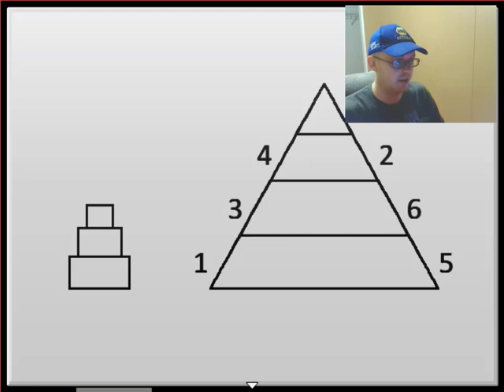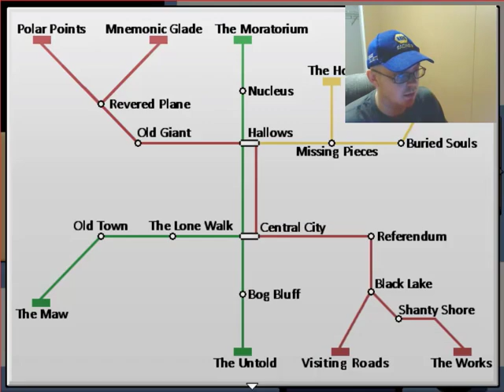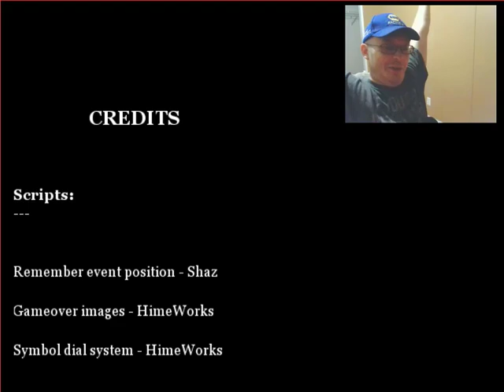An Unsettling Yet Amazing Journey through this Glorious Demo Hell's Gate: Chapter 1 by Eko Dev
DESCRIPTION TAKEN FROM THE SITE

Note: this demo contains the entirety of chapter 1 of Hell's Gate. As it is a demo the game is subject to change upon full release. See any content warnings at the bottom of the page.

This game is intended for an audience of 16 or older.

Hell's Gate is a horror puzzle adventure game made in RPG Maker inspired by classics like The Witch's House and Misao.

Features:

Be it the environment or disgusting monsters, there's many ways to face your dark end. Each death sports a unique animation with graphic depictions of gore in a pixel art style.
Navigate your ways through puzzles as you explore unique areas.
With a focus on creepy atmosphere over spine chilling terror, a sense of tongue in cheek dark humor is present throughout the game.
A custom made soundtrack.
(More features will be added in the full version.)

Average play time: 1 h, 30 min

Controls: arrow keys to walk, Z to interact, X for inventory, C to attack, ESC for menu